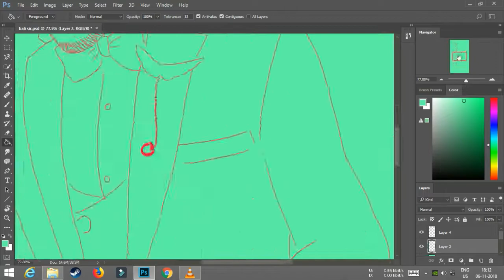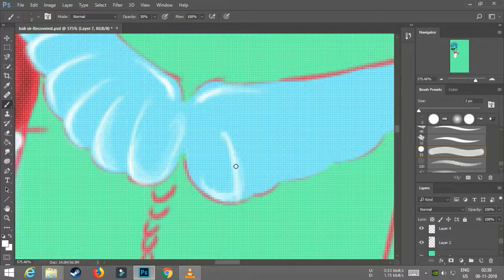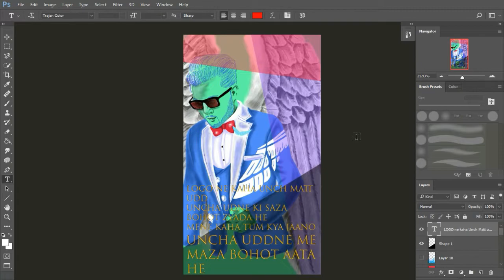Mr. Shashank Bali Digital Portrait Time Lapse